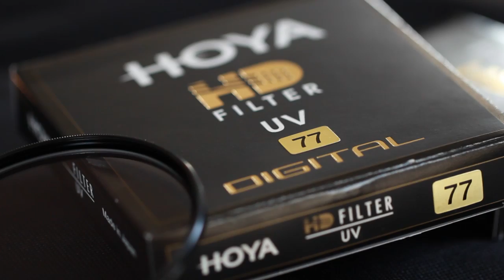Review : HOYA HD Filter UV | Look@me_ตอนพิเศษ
"Look@me Special Happiness"
รายการถ่ายภาพรูปแบบ REALITY สุดอินดี้ เพื่อให้คุณสร้างสรรค์ และมีความสุขกับการถ่ายภาพมากกว่าเดิม ติดตามรายการ Look@me ได้ที่

และชมเบื้องหลังรายการ รวมถึงภาพอื่นๆ ที่ไม่ได้ออกอากาศได้ที่